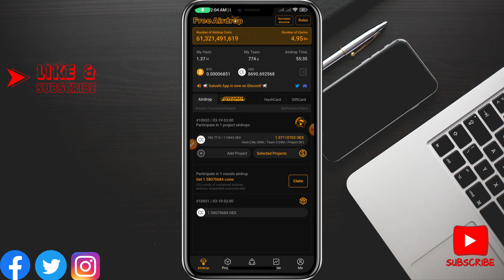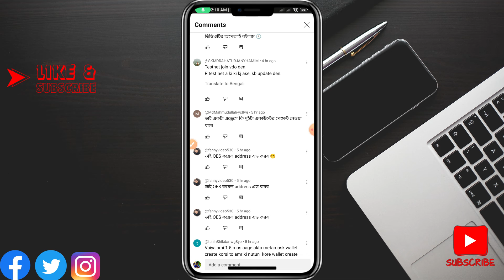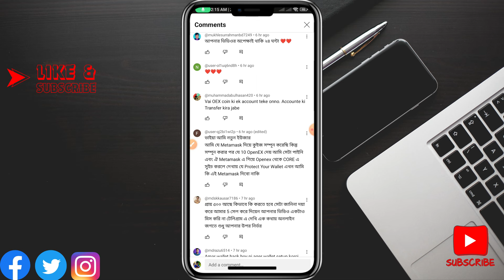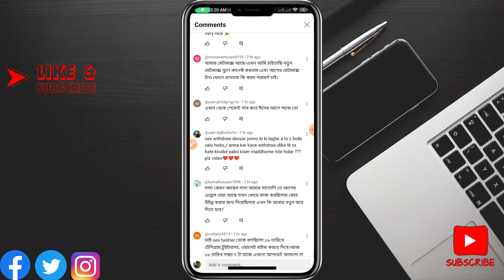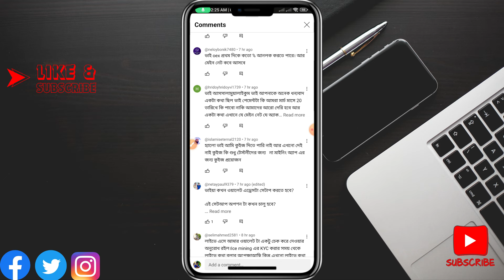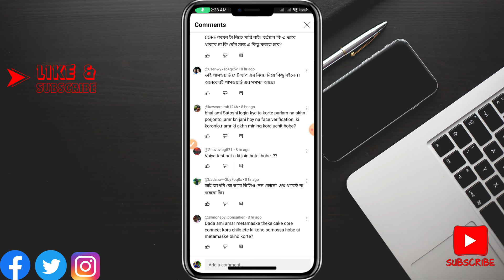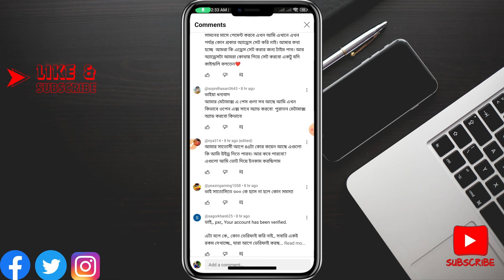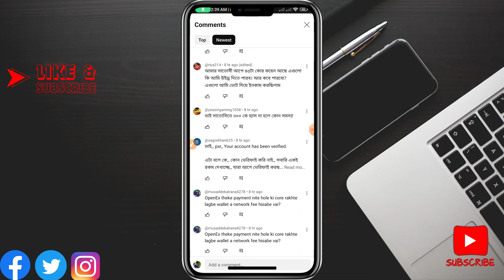Satoshi Mining Question And Answer | সাতোশি নিয়ে আপনাদের সকল প্রশ্নের উত্তর